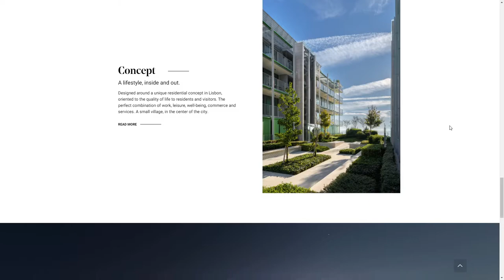Prata Riverside Village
Prata Riverside Village By Tinsight From Portugal
An amazing site to introduce an architectural masterpiece signed by Atelier RPBW.Inspired by the river, the history and beauty of Lisbon,PRV is the only Renzo Piano project in Portugal.